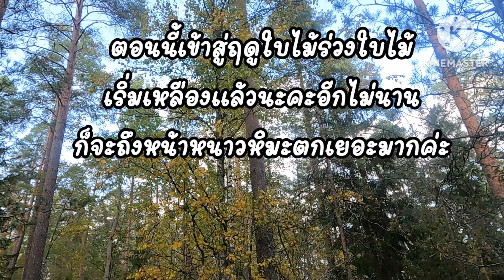ว้าววมาออกทำไมตรงนี้‼️ไม่คิดว่าจะมีเยอะขนาดนี้เห็นเรียบๆออกเพียบเลยนะจ๊ะ